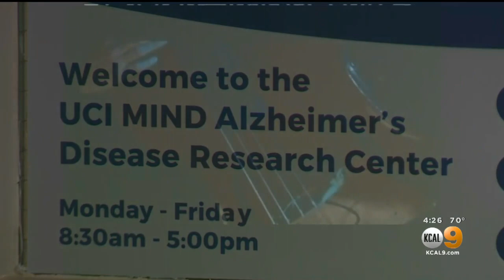Tony Bennett's Alzheimer's Diagnosis Again Puts Spotlight On Link Between Music, Memory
The link between music and memory is something scientists and doctors at UC Irvine are continuing to study at UCI Mind — an institute for memory impairments and neurological disorders that's at the forefront of Alzheimer's disease research.